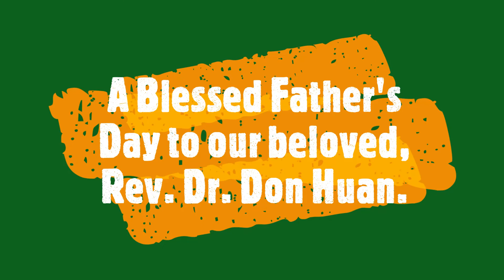A Blessed Father's Day, Don Huan.